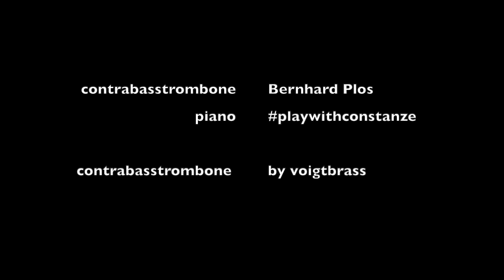Bordogni Vocalise II / contrabasstrombone /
Bordogni Vocalise II - contrabasstrombone - Bernhard Plos

contrabasstrombone by @voigt-brass
Lätzsch mouthpiece

recorded with logic pro x
akg c214
i movie
recorded and mixed: Bernhard Plos